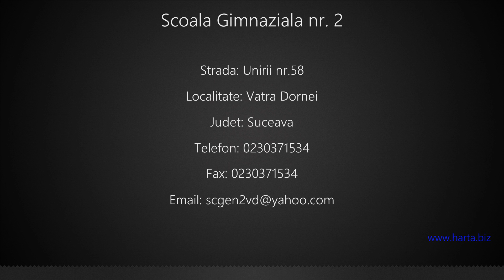Scoala Gimnaziala nr. 2 Vatra Dornei